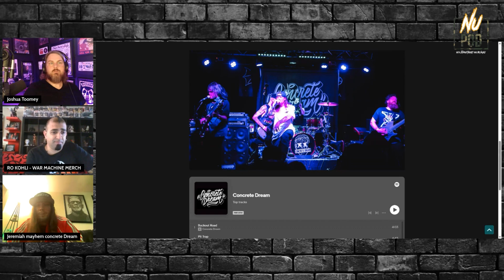NU POD | Was There Nu at Milwaukee Metal Fest and an Interview with Concrete Dream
Toomey and Ro start the show with one question, was there any Nu at The Milwaukee Metal Fest? Ro recaps his trip to the festival and gives his thoughts on the bands that played. The Biohazard reunion was the talk of the town and the guys go in depth about their love of the band. Ro breaks down each day and talks Swollen Teeth, Anthrax, Vended, Lamb of God, Machine Head and more.

Jeremiah Mayhem of Concrete Dream joins the Nu Pod to discuss their new album, It Was All A Dream. Jeremiah talks about the new album being new Concrete Dream mixed with old Concrete Dream. The guys dive into Concrete Dream touring in an Acura, Shifty Shellshock putting the band on a Whiskey show and singing with Suburban Noize. Jeremiah talks about driving throughout the states with Jersey plates and being worried about getting pulled over. Jeremiah talks about growing up around Ill Nino and what Nu Metal means to him.

Listen to the full podcast with music added on Apple Podcasts, Spotify

Joshua Toomey on Facebook/Twitter @talktoomeytalk
Ro Kohli on Facebook/Twitter @warmachinemerch